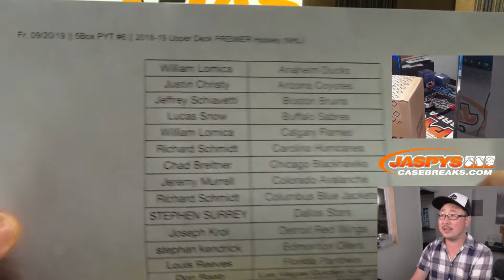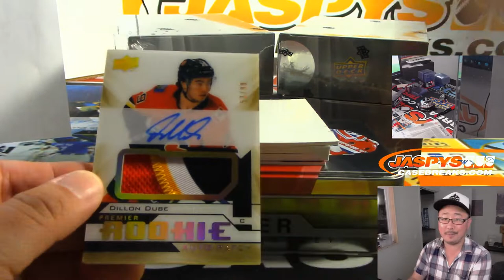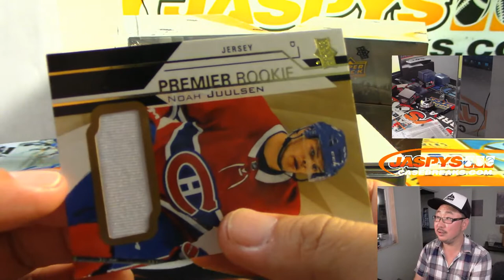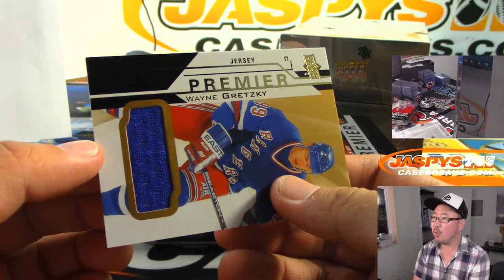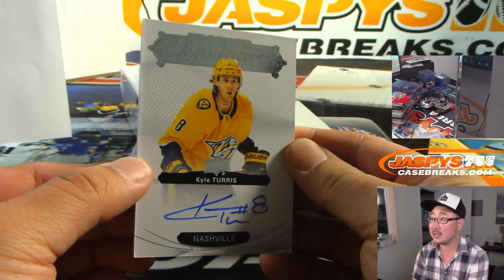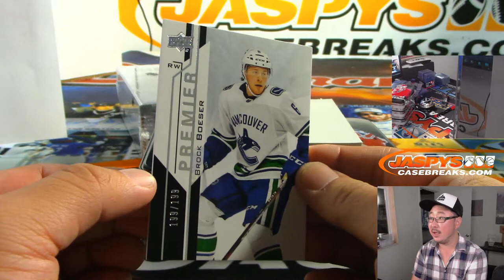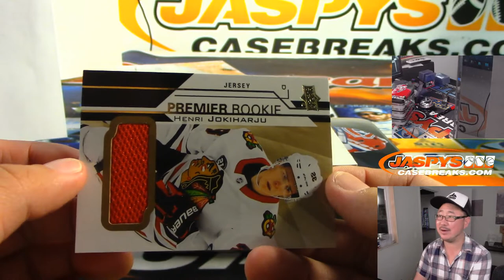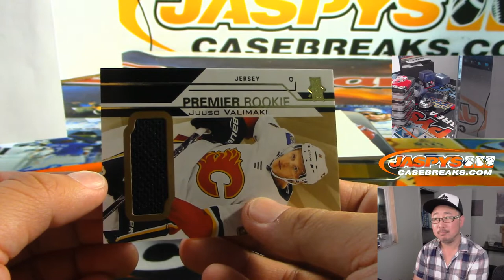Fr, 09/20/19 || 5Box PYT #6 || 2018-19 Upper Deck PREMIER Hockey (NHL)